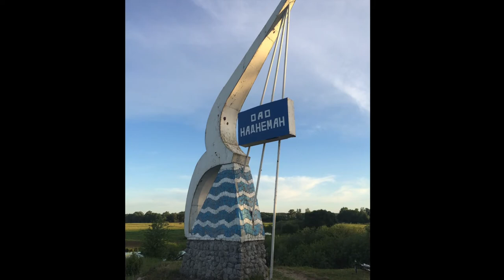Kayaking on the Neman River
Our 2018 spring one-day 27 km kayaking journey along the Neman river.
The river about which Yakub Kolas (Belarusian folk poet) wrote his poetry when he lived here. We will visit a memorial stone in honor of Kolas.
It's very unusual to rewatch our journey in the winter and hear so many bird voices on the background.